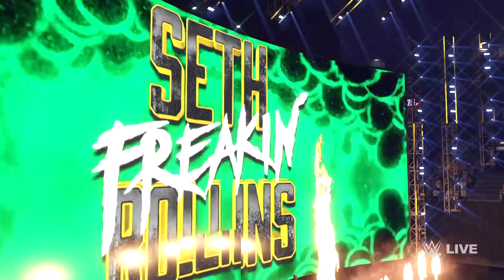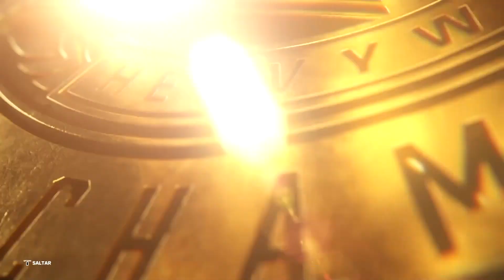WWE Seth “Freakin” Rollins vs. Gunther : intercontinental championship FULL MATCH - 2023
WWE Seth “Freakin” Rollins vs. Gunther :
intercontinental championship
FULL MATCH FULL HD
1080p

WWE 2K23

IMPERIUM Entrance With Gunther

WWE 2K23 Gameplay Realist